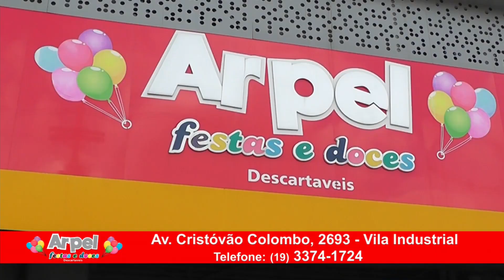Arpel 09 08 23